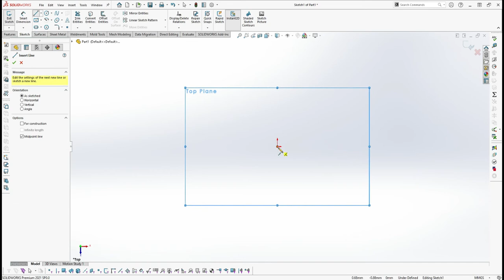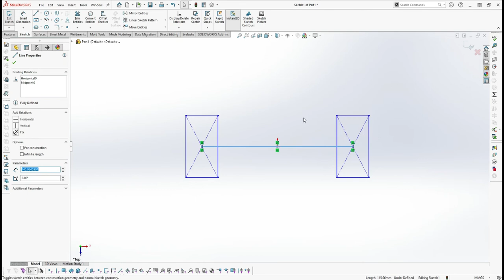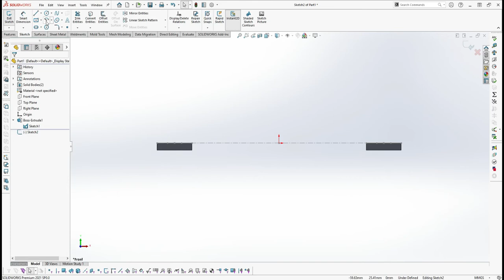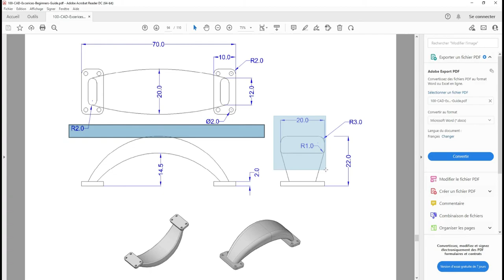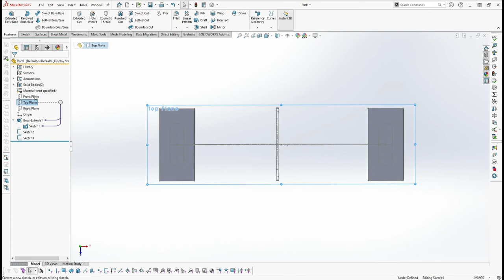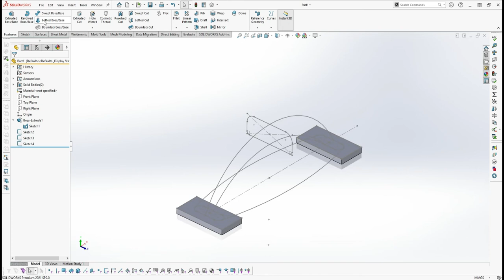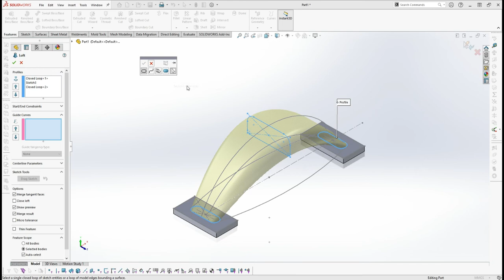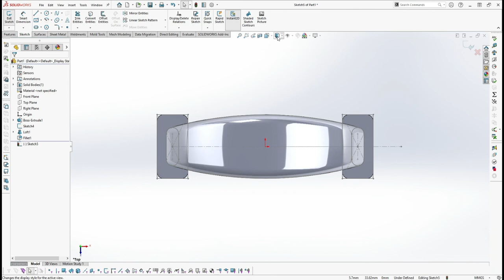SolidWorks Tutorial: How to Use Lofted Boss/Base to Create Complex Parts | Part 3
In this video i will show you how to make a handle using LOFT FEATURE